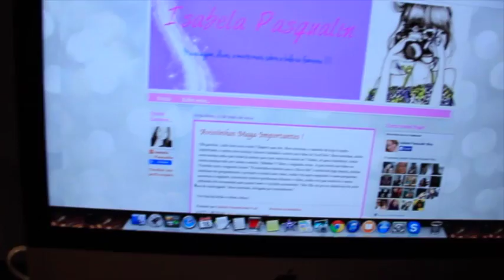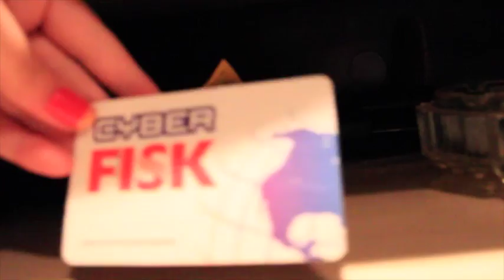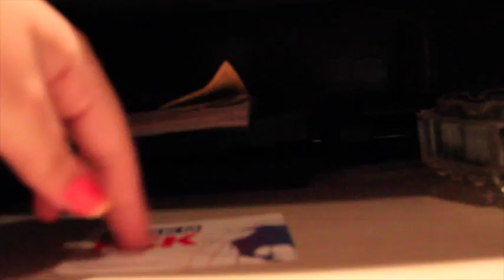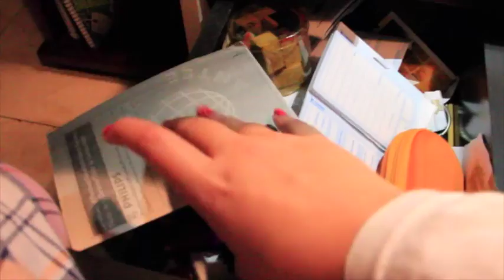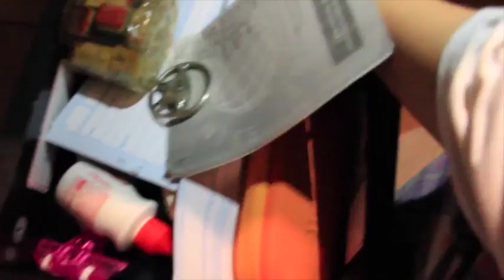Tour pelo escritórinho !!!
Olá garotas, tudo bem com vocês ? Espero que sim... Hoje vim aqui mostrar para vocês meu escritórinho !... Vamos conferir?

Beijão !!